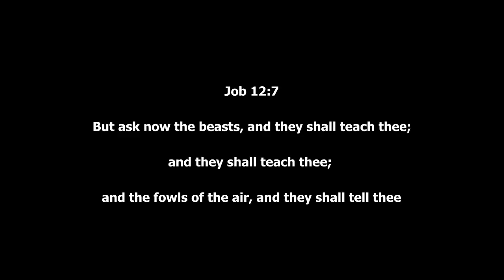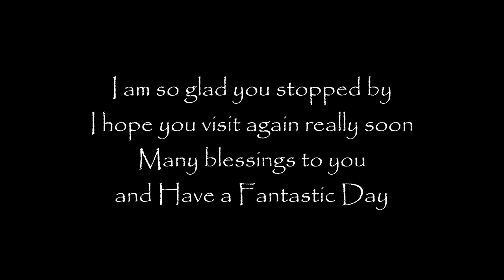Regenerative Chickens Fun on the Farm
Our chickens are regenerating themselves. One mama chicken has 11 babies, another Mama is a turkey, and 2 other single babies. Good clean fun on the farm with an array of animals and a verse or 2 from the bible because I thank god for all of our blessings.